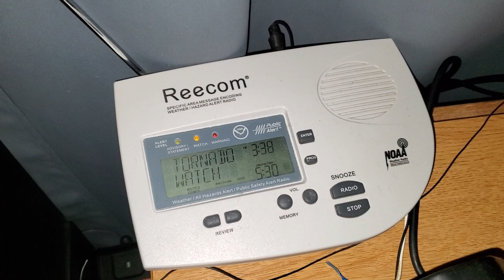Tornado Watch #23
My PC specs:
Intel Core i5 9th Gen Processor 2.40 GHZ
256 GB SSD
2TB SSD Drive (Added)
16 GB RAM (Originally 8 GB)